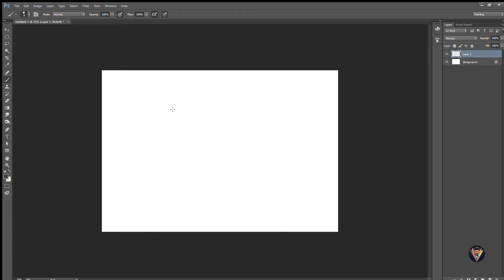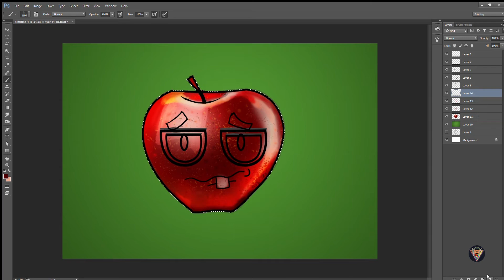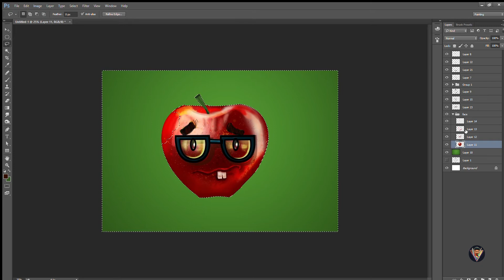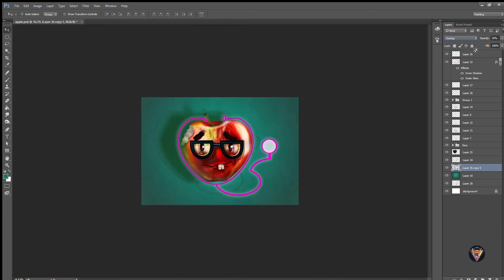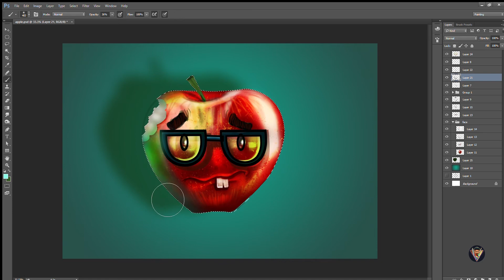Dr. Apple, Digital character illustration design.